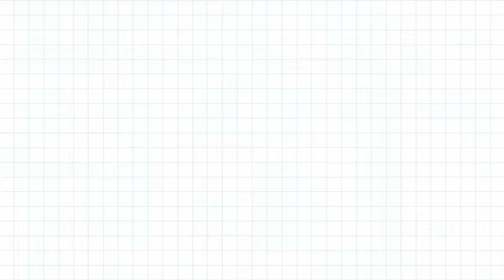The 20 Most Popular Male and Female Cat Names in 2023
Curious if your cat's name is among the most popular of 2023? We looked at our database of millions of pets to determine the top 20 most common cat names.

To get to the point, here are the top 10 cat names in the US right now:

Luna
Milo
Oliver
Leo
Bella
Charlie
Lily
Kitty
Lucy
Loki

Are you looking for a cat sitter this season?

Music
Song: Torre Ch@ntarelle